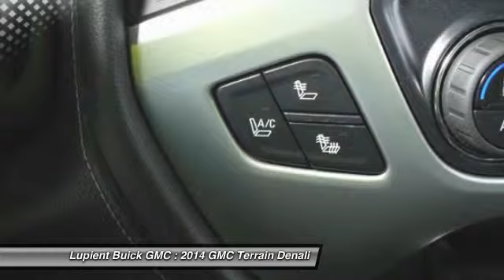2014 GMC Terrain Denali Golden Valley MN LJLG4391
2014 GMC Terrain Denali
http://

Lupient Buick GMC
7100 Wayzata Blvd